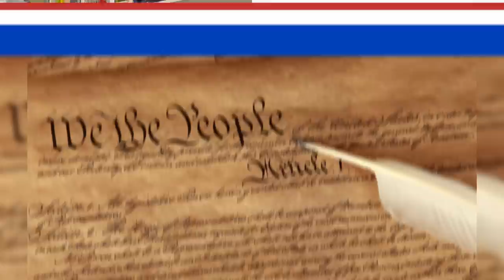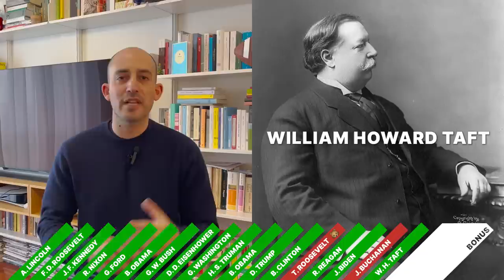INDOVINA IL PRESIDENTE AMERICANO 🇺🇸 - Match Game | Francesco Costa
Ciao!

Torna Match Game, cioè un gioco e un pretesto per conoscere insieme l'America. Oggi cercherò di indovinare i presidenti americani partendo da immagini legate alla loro storia, presidenza o eventi personali.
Qualche anticipazione: tratteremo dallo scandalo Watergate alle curiosità della famiglia Obama passando anche per la costituzione americana.

Non vi svelo i risultati ma fatemi sapere nei commenti quanti ne avete indovinati o anche solo se avete altre idee per i prossimi video.

Indice:
00:00 Intro
01:02 A. Lincoln
02:22 F.D. Roosevelt
03.27 JFK
04.24 R. Nixon
05:19 G. Ford
06:50 B. Obama
07:29 G.W. Bush
08:26 D. D. Eisenhower
08:52 G. Washington
09:20 H. Truman
09:43 B. Obama (Part 2)
10:44 D. Trump
11:13 B. Clinton
12:06 T. Roosevelt
12:27 R. Reagan
12:50 J. Biden
13:24 J. Buchanan
13:58 W. H. Taft
14:30 Bonus
15:20 Finale